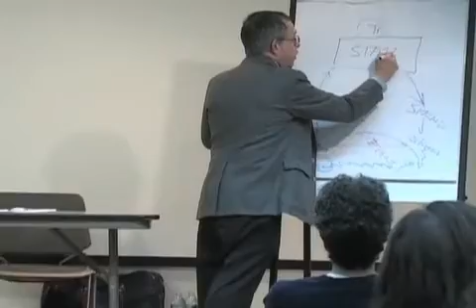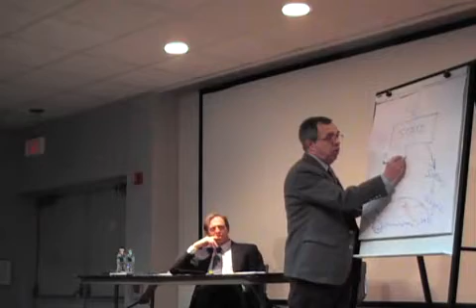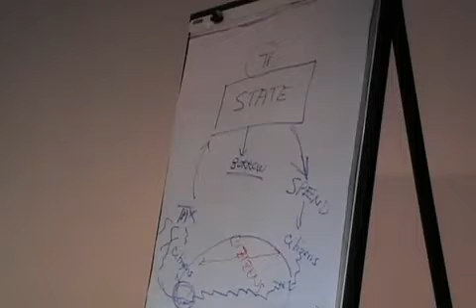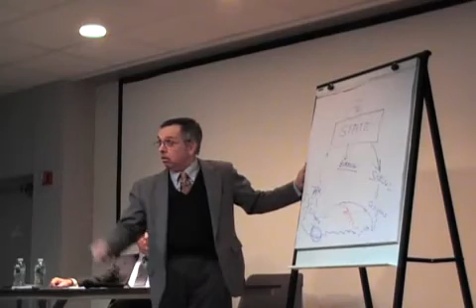Part 7 Power of the Purse Power of the Sword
Edwin Vieira at the Westport Library in Connecticut.